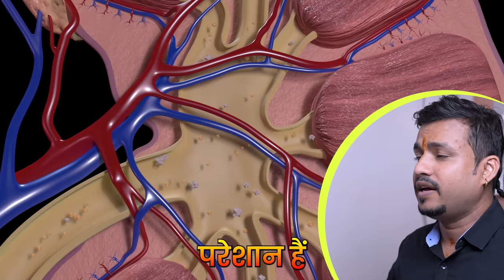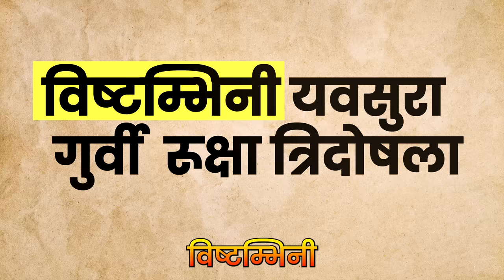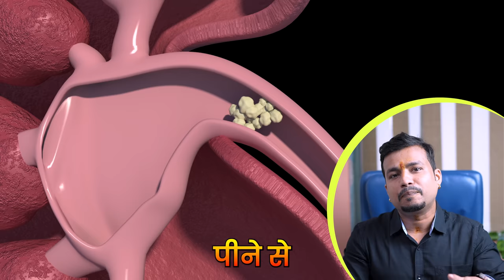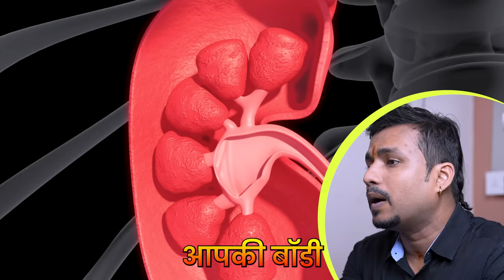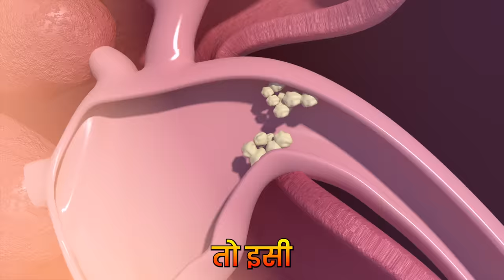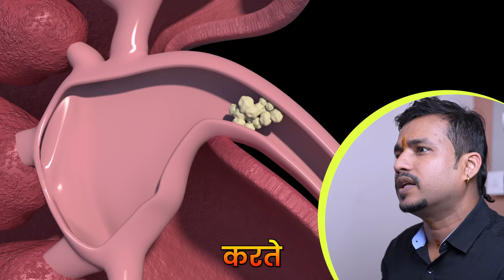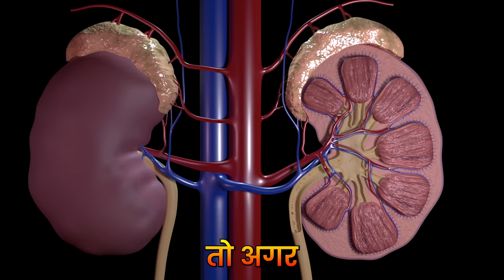पथरी(Stones) Beer 🍺 पियो Beer:क्या है पथरी का सही इलाज?